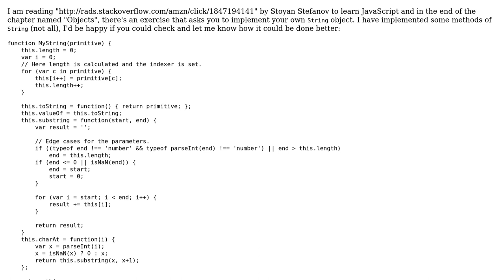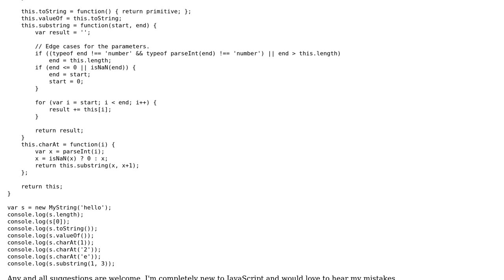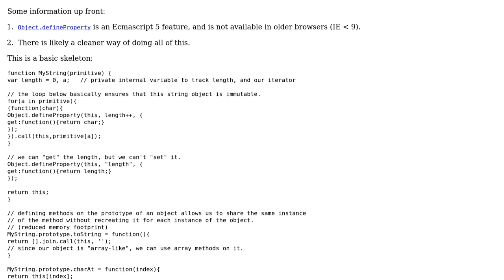Code Review: Implementation of String object as an exercise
With thanks & praise to God, and with thanks to the many people who have made this project possible! You are responsible for your own actions.